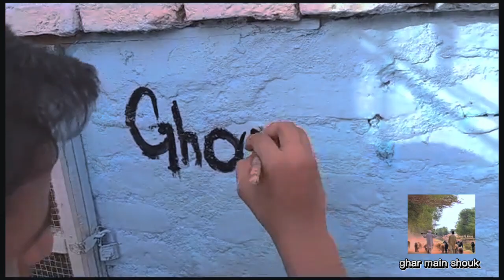Finally doston Hamara birds cage Complete ho gaya || how to make Aseel Cage at Home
Finally doston Hamara birds cage Complete ho gaya | How to make a Bird Cage at Home Making bird cage

birds videos
how to make cage for birds
adopt a pet
birds
how to make cage at home
how to make fish pond
how to tame eagle
how to save birds from cates
eagle
how to make birds aviary
how to make house for birds
master cage k sare birds mere pas agaiy😍
how to make cage for parrots
how to make house for rabbits
how to make turtle house at home
how to save birds in winter
how to protect birds from cats
how to make goat house
how to make a rabbit house

pets vlog
vlog
shehr main dihat today vlog
faimly vlogs
sultan pets vlog
pets vlog in urdu
pets vlog in hindi
pets vlog in english
vlogs
pigeons vlog
fancy hens vlog
pets vlogs
pets vlog new
pigeon vlog
soda pets vlog
talha ghouri vlogs
pet vlog
pets vlogs channel
birds vlogs
vlogs video
monday vlog
animal vlog
family pets vlog
vlog
faimly vlogs
sultan pets vlog
vlogs
pigeons vlog
fancy hens vlog
pets vlogs
pets vlog new
pigeon vlog
soda pets vlog
talha ghouri vlogs
pet vlog
pets vlogs channel
birds vlogs
vlogs video
monday vlog
animal vlog
family vlog
daily vlogs
mini zoo main ye kon agea 😍 pets vlog
family vlogs,aj phir aik kabooter pakar lia | pets vlog vlogs
family vlogs,aj phir aik kabooter pakar lia | pets vlog
pets vlog
birds vlog
arman birds 🐦 vlog
vlog
faimly vlogs
birds video
birds
arman birds
birds vlogs
pak birds vlog
family vlogs
syed ali birds vlog
birds videos
hamare birds vlogs
hassan raza attari birds vlogs
pak birds
vip pair ka anda a gaya 🥰 arman birds 🐦 vlog
turab bhai new vlog
beautiful birds videos
vlogs
pets vlogs
parrots vlog
best pets vlog
cute pets vlog
vlog pets
daily pets vlog